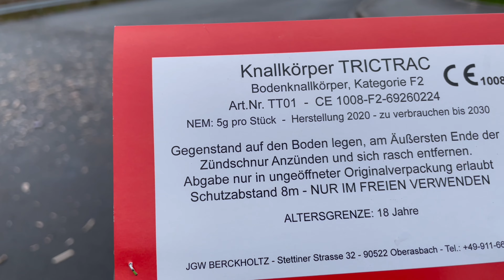Tric Trac Böller mit heftigem Knall 💥 so Frösche hab ich schon lange nicht mehr gesehen. Extra Laut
Servus Pyros, hier ein richtig guter Frosch für euch. Das ist noch Handarbeit made in Italien.
Wenn ihr auf der Suche nach Feuerwerk seid, auch unterm Jahr würde ich mich freuen wenn ihr über diese Links:

Euer Feuerwerk kauft, es kostet euch keinen Euro/cent mehr als sonst, ich bekomme allerdings eine kleine Provision und Leuchtturm Meester kann wachsen.
Wer sie noch nicht kennt, vorbei schauen. Ihr werdet von der Auswahl begeistert sein.
Ein richtig starker Böller 🧨 zwar etwas teurer ca. 10-12 € der Beutel, aber dafür bekommt man was ausgefallenes. Definitiv ein kauf wert !